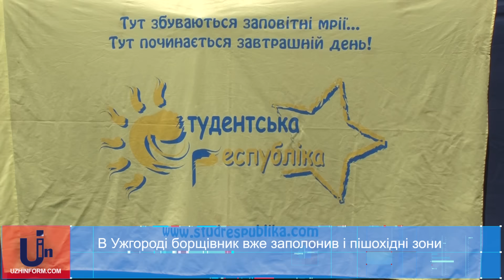Закарпатські студенти створили власну республіку… на Скалці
Протягом 4 днів на Ужгородщині на базі санаторію-профілакторію  УжНУ «Скалка» закарпатська молодь житиме у «Студентській республіці». Традиційно цей мультифестиваль стає ледь чи не найбажанішим молодіжним заходом літа.